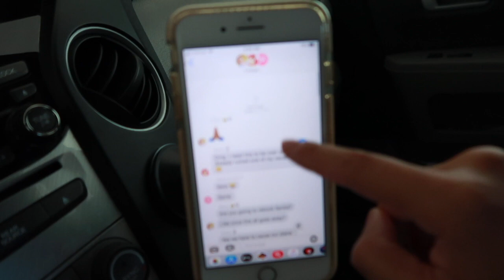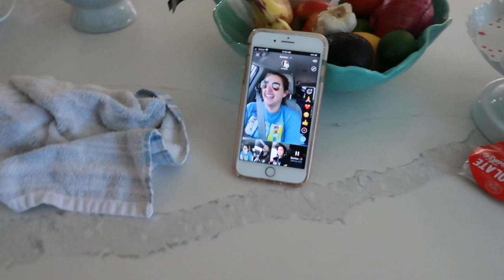A Day In The Life | We're Still in Quarantine | Erika DeOcampo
Hey guys, so this is a day in the life LOL! Join me for a day of some serious momlife :) It's a weekday and my husband is full-blown working from home! So come join Juliana and I for a day of keeping busy!

Products mentioned:
Contigo water bottles:
Smarty Pants vitamins: